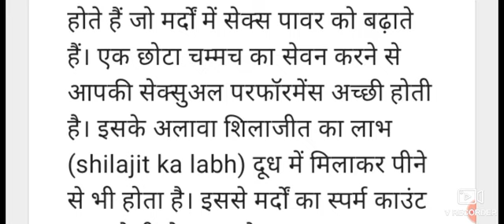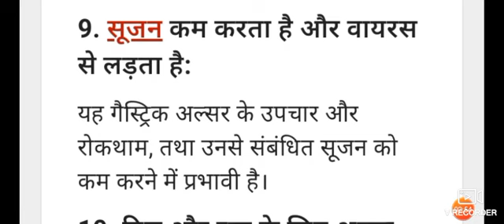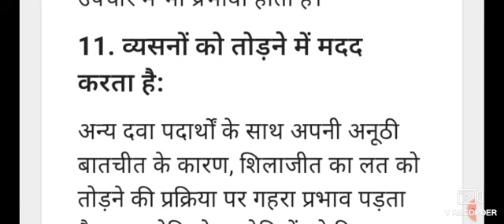शिलाजीत के फायदे//शिलाजीत खाने के फायदे//shilajit khane ke fayde benefit of shilajit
पुरुषों के लिए शिलाजीत के फायदे
महिलाओं के लिए शिलाजीत के फायदे

शिलाजीत के फायदे,
 शिलाजीत और केसर खाने के 5 फायदे,
 दूध के साथ शिलाजीत के फायदे
शिलाजीत के फायदे
शिलाजीत खाने के  फायदे
shilajit khane ke fayde benefit of shilajit
महिलाओं के लिए शिलाजीत के फायदे/शिलाजीत के फायदे//शिलाजीत खाने के  फायदे//shilajit khane ke fayde

link